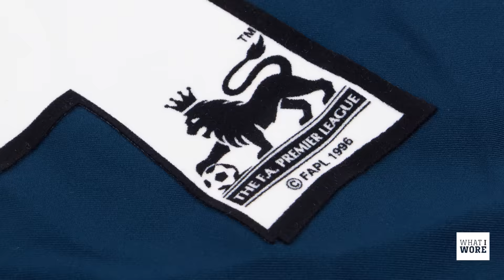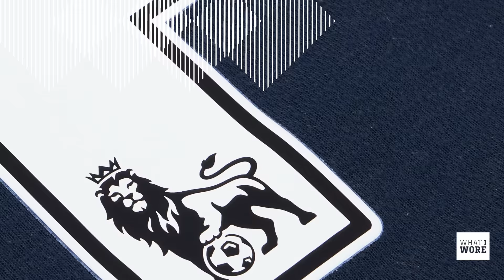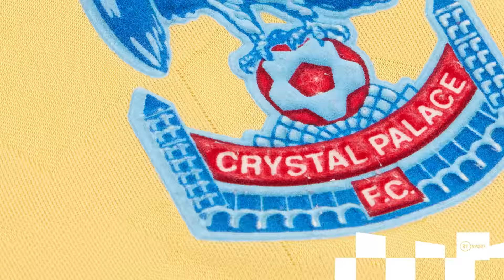What I Wore: Patrick Vieira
Premier League legend and Crystal Palace manager Patrick Vieira is the latest person to step in the What I Wore dressing room, using football shirts to reflect on an incredible career that saw him captain the Gunners to an invincible season, and win the World Cup with France.